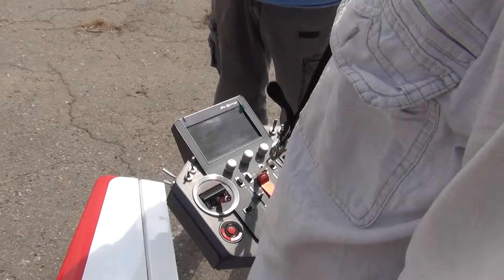RC model airplane Yak 54 | модель самолета Як-54